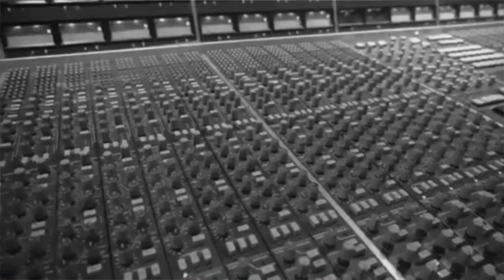"Sucia Boca": lo nuevo de Manu Manzo